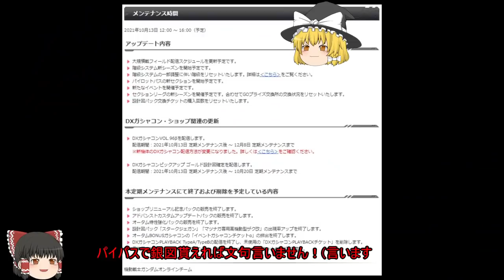【GundamOnline】ガンダムオンラインゆっくり実況 Part317 ドムの日遅れました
今週はドムの日ウィークなので、パーフェクトストライクのガシャを回してからガンダムと鹵獲ドム編成で2試合参戦。
パーフェクトストライクはコスト相応とも言えますが、射撃か格闘どちらかに特化したほうが良かったかなぁと。
リーオーは低コスト5号機といった感じで楽しんでます。
あとは64ビット化に期待してます。

使用機体：リーオー、ヘビーガン、エールストライクガンダム、パーフェクトストライクガンダム